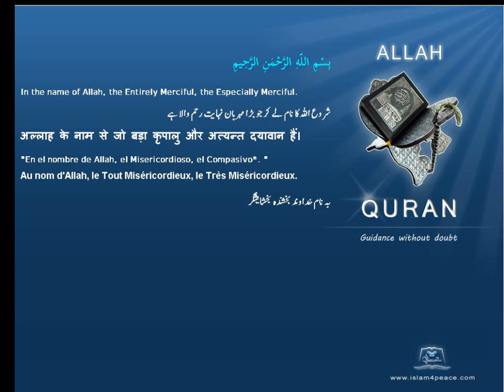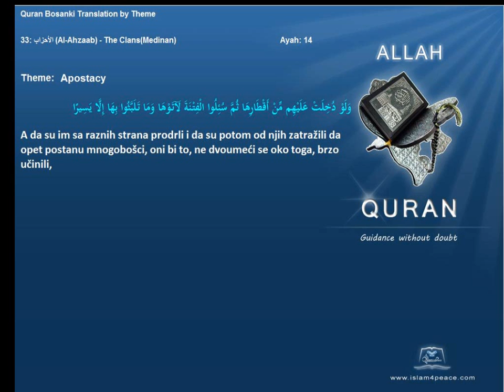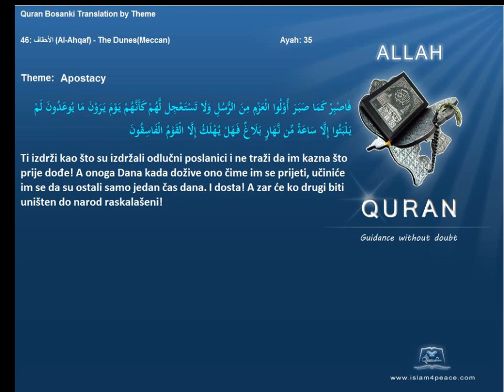Quran by Theme Bosanski Apostacy Islam4Peace com